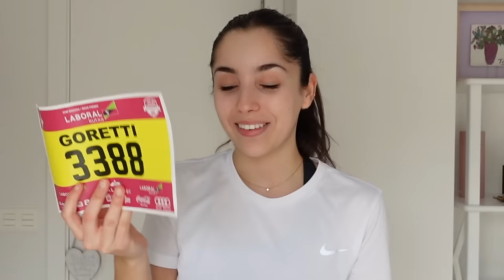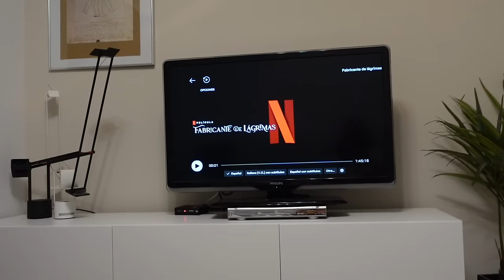la primera carrera de mi vida (10k) | running diaries_02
la primera carrera de mi vida (10k) | running diaries ep_02

Hoy os venís conmigo a correr mi primera carrera (10k) Bienvenidos al running diaries nº2
Los últimos días de vacaciones antes de volver a ser una med student en apuros

Hace unas semanas me decís que voy a hacer esto y de verdad que no os creo. Han sido unos días increíble, he disfrutado entrenando como una niña y he descubierto que el running es una de mis aficiones favoritas.

En este video os venís conmigo a esta inolvidable experiencia, no solo por ser mi primera carrera, sino por haberla hecho rodeada de algunos de mis mejores amigos. Soy TAN afortunada.

✩ WACHO! - In Case You Wonder